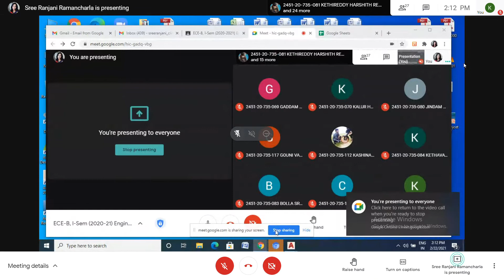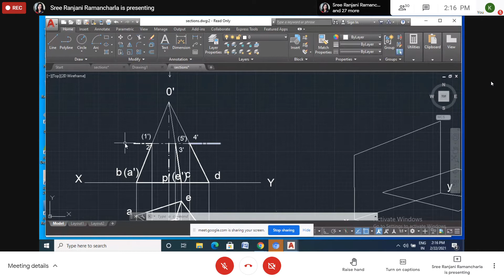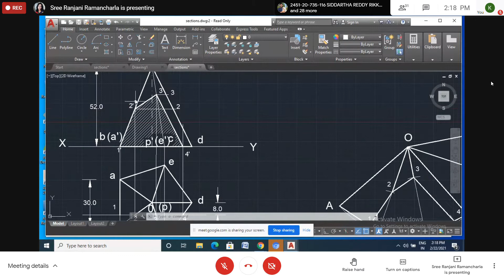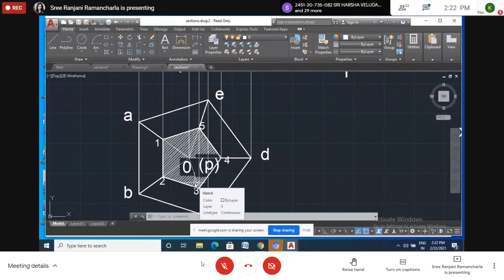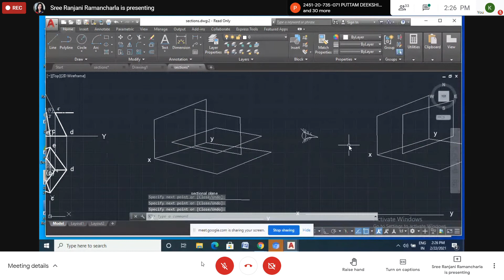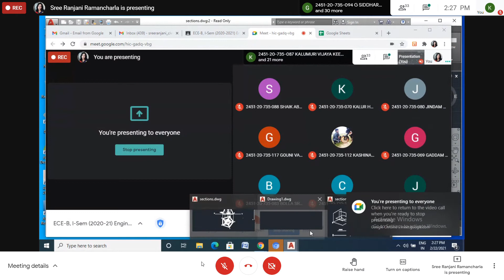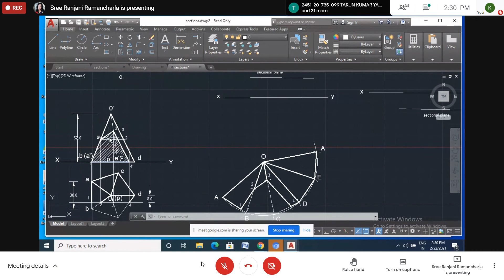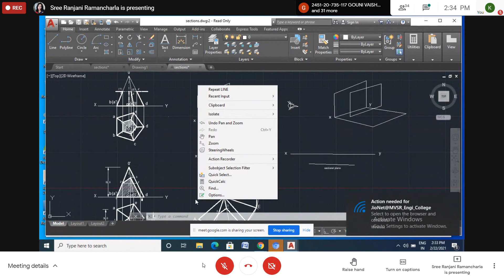EG 2021 02 22 A